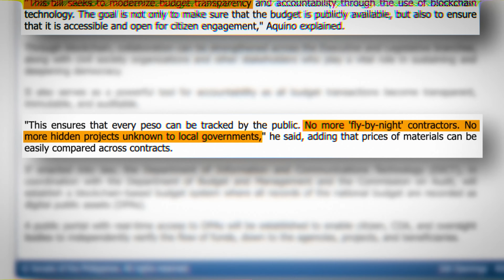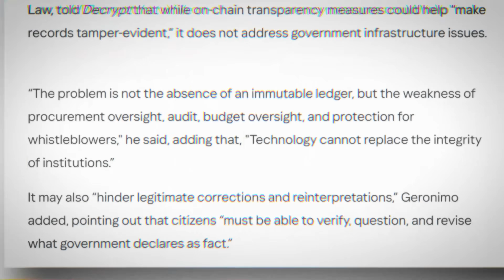We Proudly Present Ann Cuisia — PGMN's First Tech Anchor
PGMN proudly introduces its first tech anchor, Ann Cuisia — a self-made, highly successful entrepreneur and a visionary with more than 30 years of experience in IT and digital transformation. As the Founder & CEO of Traxion Tech, she has pioneered blockchain and open finance in the Philippines since 2017, leading breakthroughs in digital identity, payments, cooperative digitization, and fiscal transparency for both institutions and underserved communities.

Her work now expands to building a blockchain network designed to anchor trust, accountability, and compliance in government and enterprise systems — reflecting her mission to make technology not only future-ready, but genuinely people-centered. Those who have worked with her know one thing: her intentions are pure, grounded in public service, and free from political agenda.

In this trailer, Ann offers a first look at her analysis of how the “Blockchain the Budget” proposal evolved into the CADENA Act. She walks through the refinement of the bill, the shift from tool-based legislation to principle-based transparency, and the collaboration that allowed the reform to mature into something more durable and meaningful.

And as she unpacks the story behind its transformation, viewers get exactly what her role promises: proper, principled, tech-driven clarity from someone who actually understands the systems at stake.